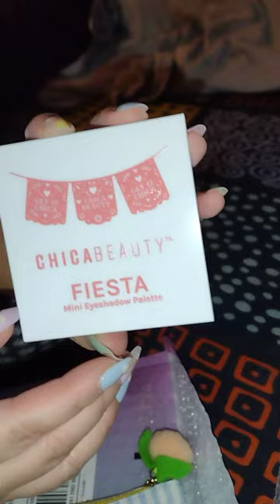Ipsy reveal unboxingvideo makeup part 1